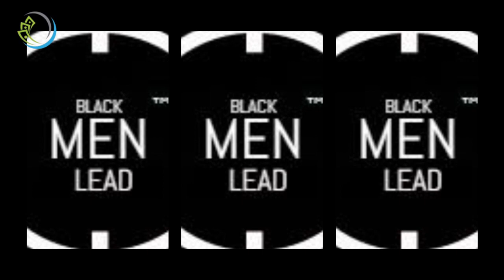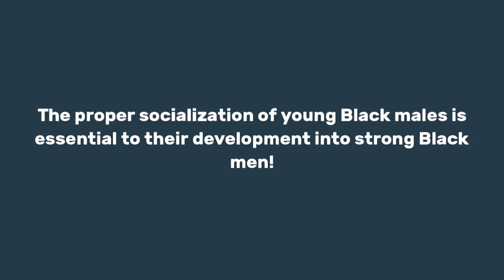Clarity on Yesterday's Video on Derrick Jaxn's Divorce and Accountability.| Dr. Rick Wallace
Brittney Griner's Release Sparks Rage While More Black Women Die Needlessly